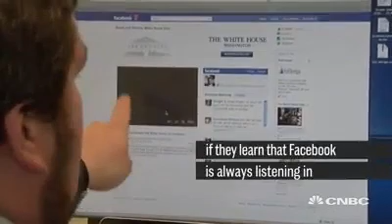Facebook is using A.I. to help predict when users may be suicidal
Provided by AI.io - Terence Mills